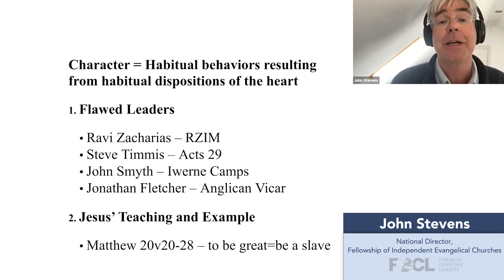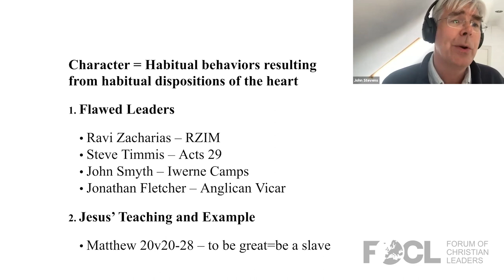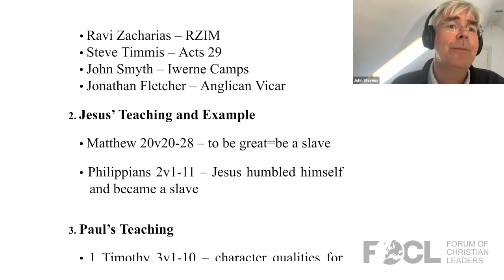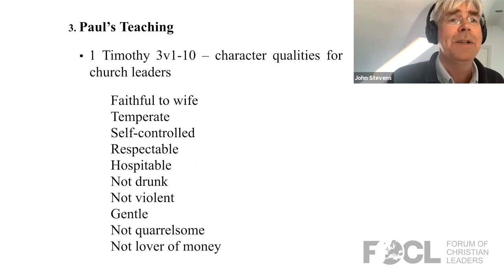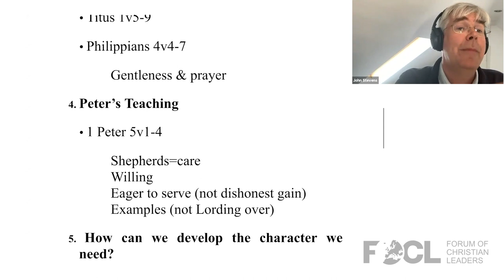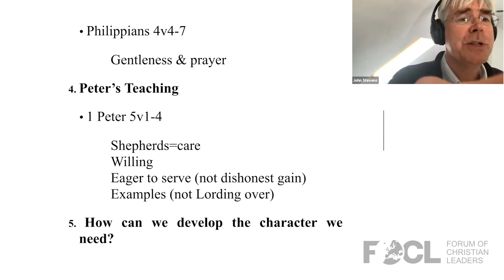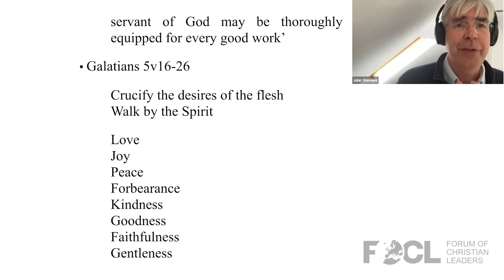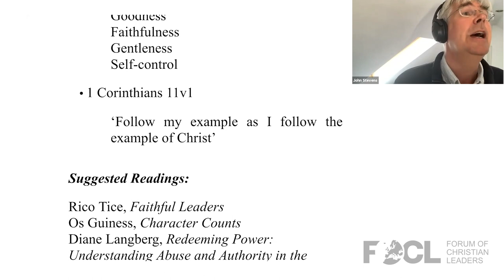The Character of Leadership - John Stevens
As leaders, we're all deeply conscious of the challenges and responsibilities of leadership in a volatile and uncertain world. This talk reflects on the essential character of a leader - created, fallen, and redeemed. We consider the importance of character for leadership in general, and prayerfully consider its impact on our own leadership.

John Stevens is the National Director of the Fellowship of Independent Evangelical Churches, a family of over 500 Bible-centred churches in the UK, a position that he has held since 2010. Prior to this he was one of the founding pastors of City Evangelical Church Birmingham, which was planted in the centre of the UK’s 2nd largest city in 1999. He was instrumental in starting the Midlands Gospel Partnership, was the course Director of the Midlands Ministry Training Course and is a visiting lecturer at Oak Hill Theological College. John is also one of the pastors of Christchurch Market Harborough, a church he helped to plant when he took up his current role.  He was converted whilst studying law at Cambridge University, and after taking a post-graduate degree at the University of Oxford worked for 16 years as a University Lecturer, ending his career as Deputy Head of the Law School at the University of Birmingham. John is married to Ursula and they have four children aged between 12 and 7. on theology, church life and ministry, culture and politics.

21LCOA12